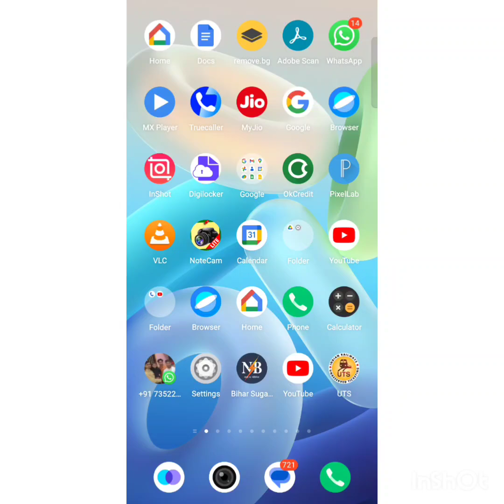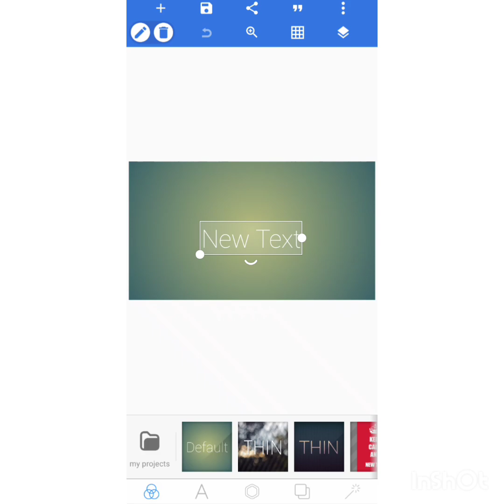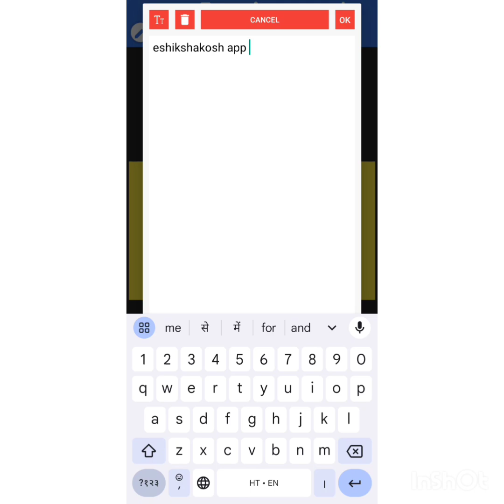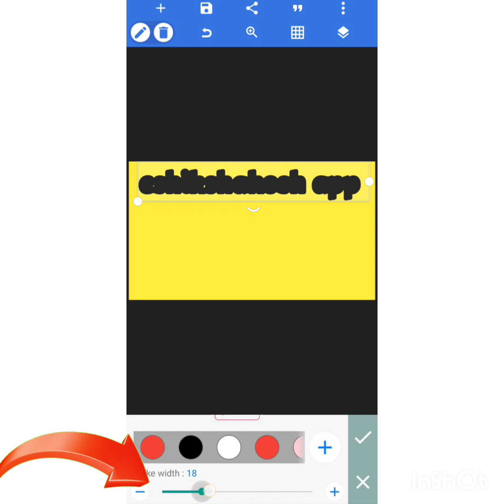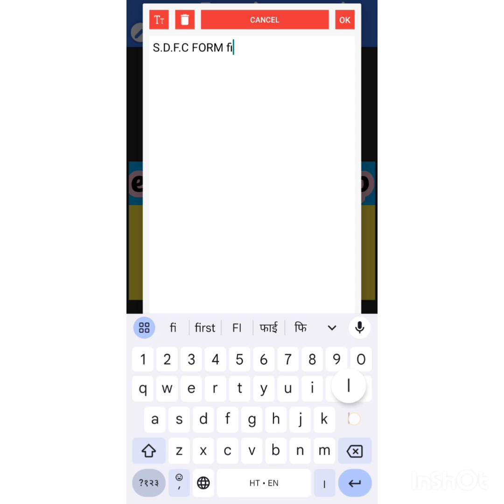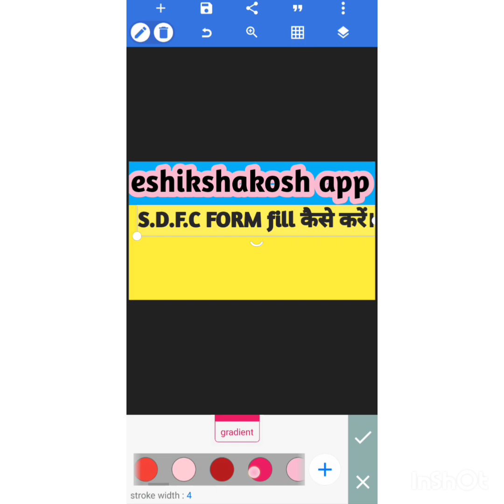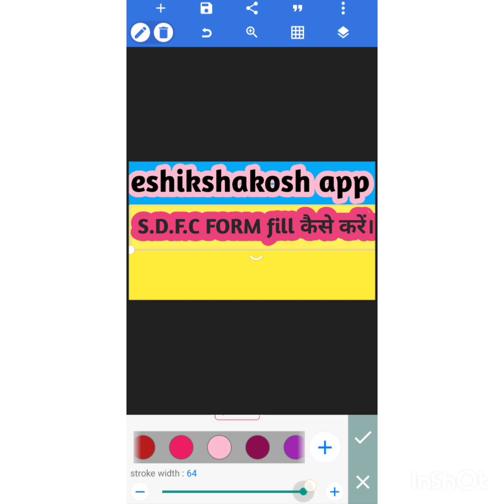How to Make Professional YouTube Banner on Mobile | Pixellab se YouTube Channel Art Kaise Banaye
यूट्यूब वीडियो पर थंबनेल कैसे लगाएं,पोस्टर कैसे बनाएं,यूट्यूब वीडियो पर थंबनेल लगाने का तरीका,भोजपुरी पोस्टर कैसे बनाएं,पोस्टर कैसे बनाते है,पोस्टर कैसे बनाते हैं,पोस्टर कैसे बनाया जाता है,होली का पोस्टर कैसे बनाते हैं,पोस्टर कैसे बनाए,होली का पोस्टर कैसे बनाए,पोस्टर कैसे बनाए जाते हैं,पोस्टर कैसे बनता है,पोस्टर कैसे बनते हैं,भोजपुरी पोस्टर बनाना सीखिए,thumbnail kaise lagaen,thumbnail kaise lagaye,apne video par thumbnail kaise lagaen
youtube banner kaise banaye,banner kaise banaye,youtube channel banner kaise banaye,how to make youtube banner,youtube banner kaise banaye pixellab,youtube banner,youtube channel your quiry

youtube banner app

pixellab se youtube banner kaisebanaye

pixellab editing

pixellab app

banner kaise banaye mobile se app

banner kaise banaye app

banner kaise banate hain

banner kaise lagaye youtube channel

per

banner kaise banaya jata hai

banner kaise banaye youtube ke liye

banner kaise banta hai